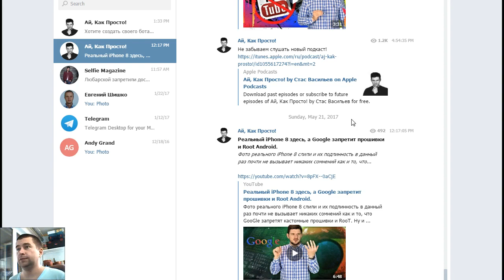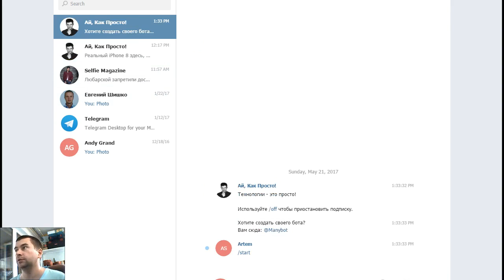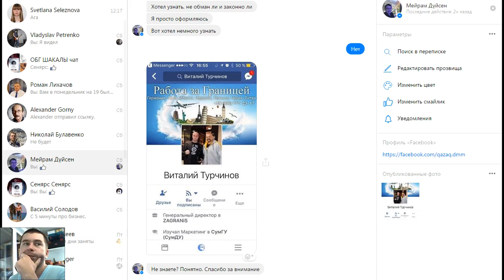Зачем некоторым мессенжерам требуется прога на ПК?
Телеграм может работать с вкладки браузера. Почему этого не может сделать Вайбер?
 Большинство IM-клиентов позволяет видеть, подключены ли в данный момент абоненты, занесённые в список контактов. В ранних версиях программ всё, что печатал пользователь, тут же передавалось. Если он делал ошибку и исправлял её, это тоже было видно. В таком режиме общение напоминало телефонный разговор. В современных программах сообщения появляются на мониторе собеседника уже после окончания редактирования и отправки сообщения.
Как правило, мессенджеры не работают самостоятельно, а подключаются к центральному компьютеру сети обмена сообщениями, называемому сервером. Поэтому мессенджеры и называют клиентами (клиентскими программами). Термин является понятием из клиент-серверных технологий.